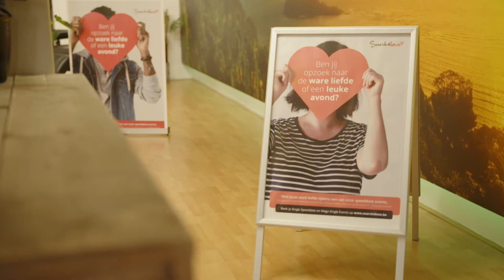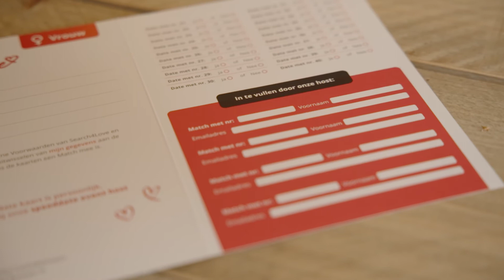Search4love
Verliefd zijn heeft allerlei positieve effecten op je lichaam, zoals: de afname van angst en verdriet. Maar om verliefd te worden moet je wel eerst de juiste partner tegen komen. Daarom reizen we af naar Lage Mierde om alles te leren over speeddaten!